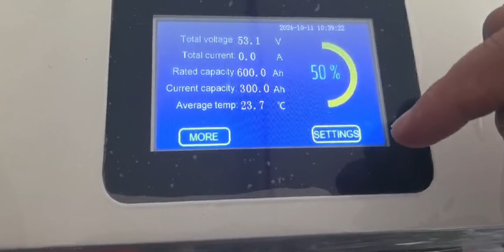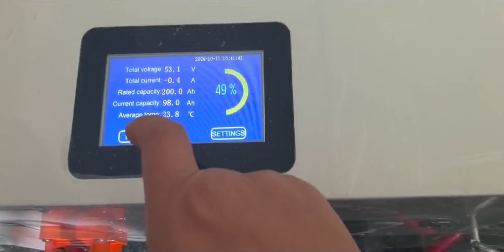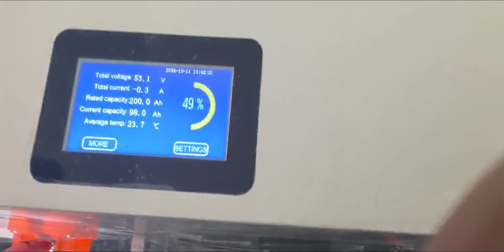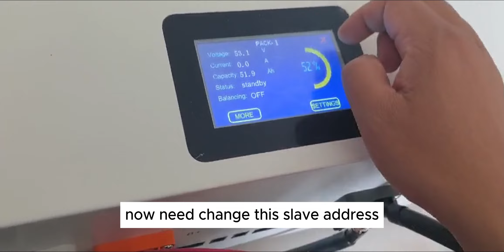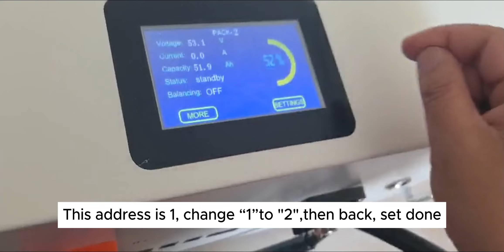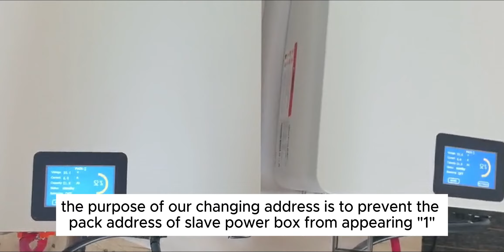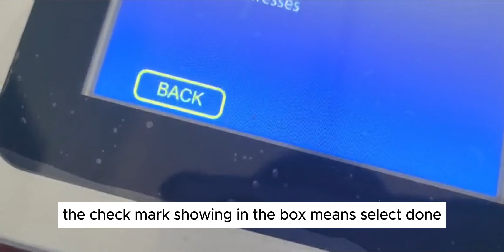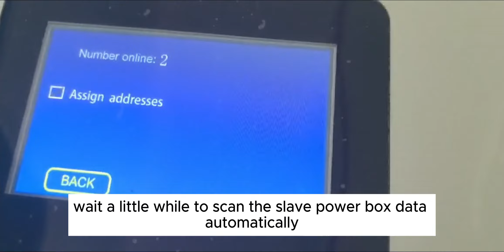Power box parallel setup1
Detailed Tutorial